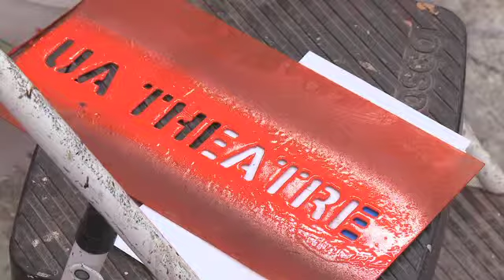Behind the Scenes of a UA Production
"Video postcard" for Arizona Public Media's nightly show on KUAT 6, Arizona Illustrated.